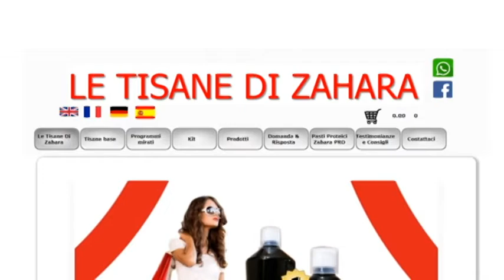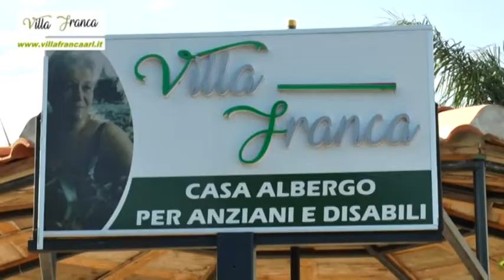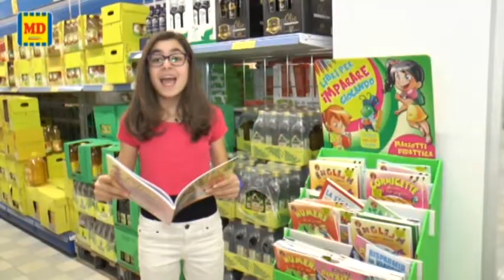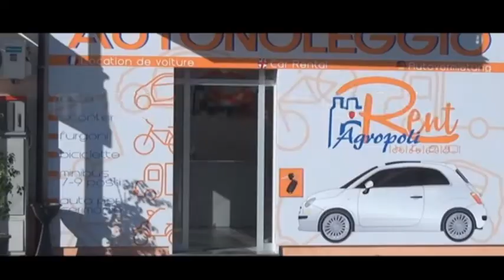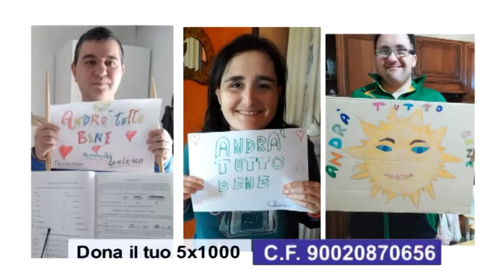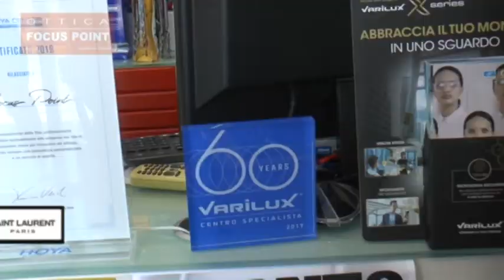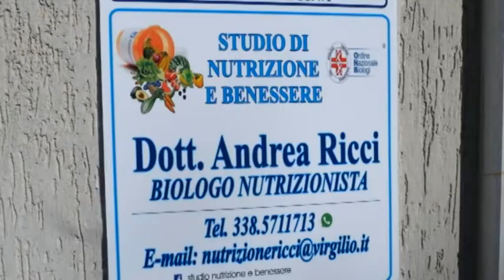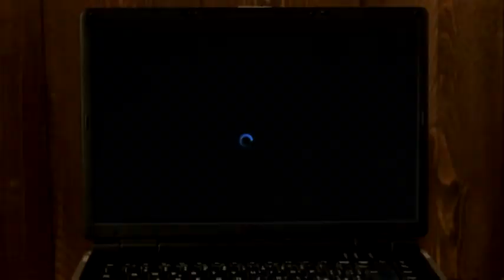TG NEWS 12 GIUGNO 2020